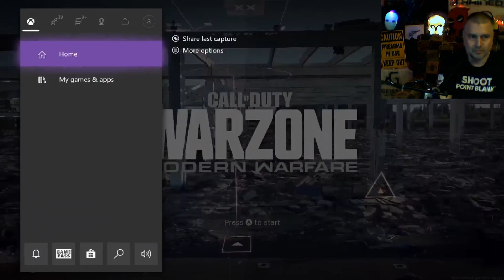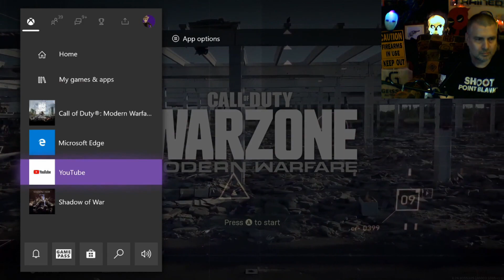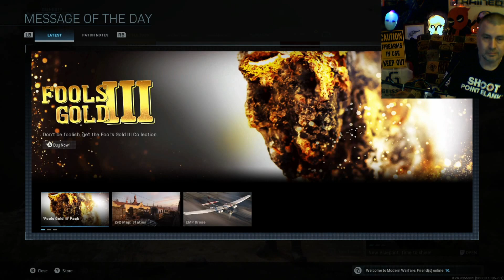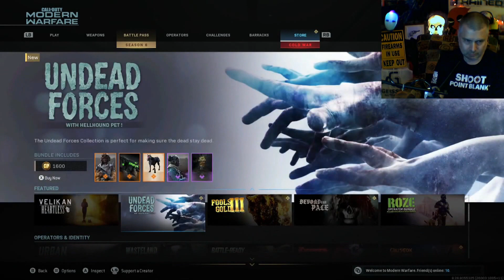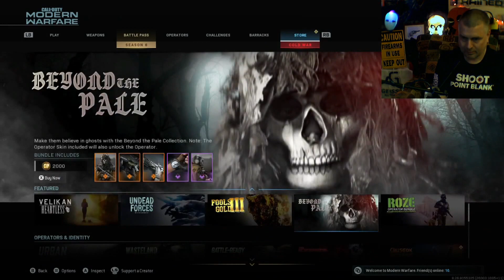Viceymusic on Flash Mackey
My son&#39;s and his many musically talented musicians rappers and DJ friend are Viceymusic -- Watch live